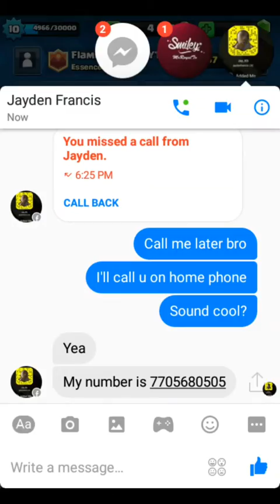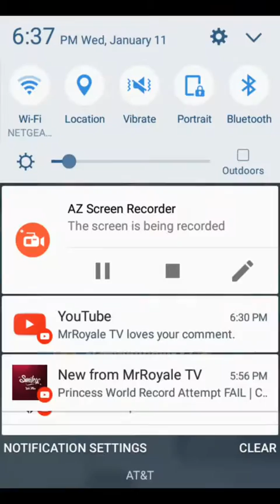ARE PPL AT 3.9K BETTER THAN 4K PEOPLE??